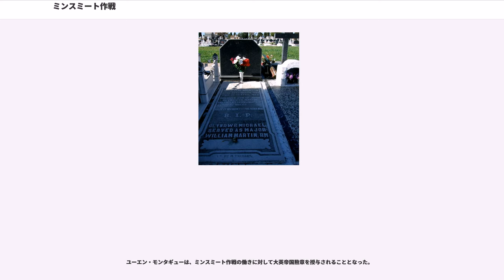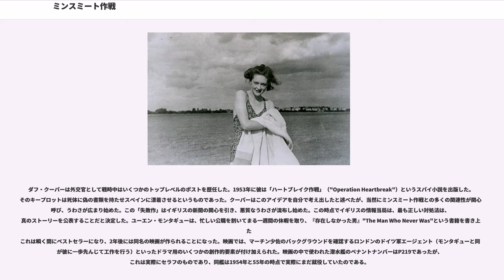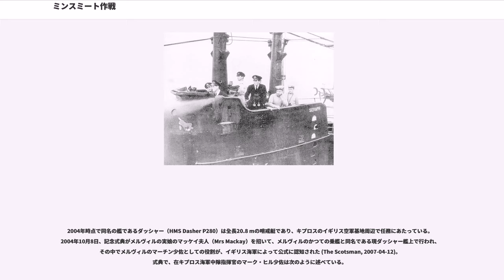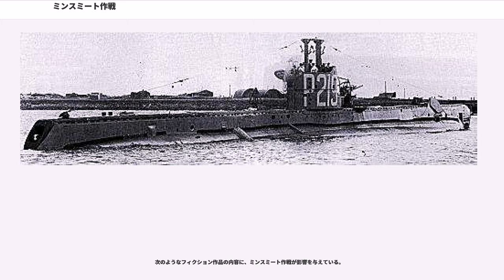ミンスミート作戦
イタリア戦線_(第二次世界大戦)

ミンスミート作戦（ミンスミートさくせん、）は、第二次世界大戦中の1943年にイギリス軍が実行し、非常な成功を収めた諜報作戦（欺瞞作戦）であり、ナチス・ドイツの上層部に連合国軍の反攻予定地はギリシャとサルデーニャを計画していると思い込ませ、実際の計画地がシチリアであることを秘匿することに成功した。

これはドイツ側に、彼らが全くの「偶然」から、連合国軍側の戦争計画に関する「極秘書類」を入手したと信じ込ませることで成し遂げられた。実は極秘書類はこの作戦のために用意された死体に固定されて、スペインの沿岸に漂着するように故意に投棄されたものであった。作戦の概要は、1953年に出版された書籍 ""（『存在しなかった男』、筑摩書房刊行の日本語訳では『ある死体の冒険』）において大部分が明らかにされている。

1943年、前年末に開始されたトーチ作戦は切迫した局面を迎え、北アフリカ戦線における連合国軍の勝利が目前に迫っていた。連合国側の計画立案者は戦争の次の段階を考えており、地中海の戦いにおける攻勢を続けることを決定した。シチリアの制圧は連合国軍の艦隊に地中海を開放し、ヨーロッパ大陸への侵攻を可能にする。このため、シチリアは明白な戦略目標であり、ドイツ軍の計画立案者も当然そのように見ていた（ウィンストン・チャーチルは、「極めつけの馬鹿以外は、誰だってシチリアだと知っていたさ」とコメントしている）。さらにその上、連合国軍は侵攻に向けた大規模な増強（ハスキー作戦）を発動していたが、これはまず間違いなく検知されているはずであり、ドイツ軍は何らかの大規模な攻撃があることを当然察知しているはずであった。しかし、もし連合国軍側が攻撃目標についてドイツ軍を欺くことができれば、ドイツ軍は戦力のかなり大きな部分を分散配置する可能性があり、侵攻の助けとなることが期待できた。

その数ヶ月前、MI5セクションB1(a)のチャールズ・チャムリー（Charles Cholmondeley）空軍大尉は、死んだ男に無線機を持たせ、うまく開いていないパラシュートを着けてフランスに投下し、わざとドイツ軍に発見させるという方法を思いついた。これはドイツ軍に、無線機が鹵獲され、連合国側のエージェントになりすました者がそれを扱っていることに、連合国側が気づいていないと錯覚させ、その結果、連合国側が彼らに偽情報を吹き込むことを可能にするというアイデアであった。このアイデアは実現性が低いということで却下されてしまったが、後日、二重スパイ作戦である (XX System)を担当する、軍および部局間の小さな諜報連絡調整チームである20委員会（この名称は XX がローマ数字で20を意味することにちなんでいる）に取り上げられることになった。チャムリーは20委員会のメンバーであり、イギリス海軍の諜報部員ユーエン・モンタギュー（Ewen Montagu）少佐も同じくメンバーであった。

モンタギューとチャムリーは、チャムリーの元々のアイデアを、無線機を書類に置き換えることで、より実現性の高い計画に発展させた。委員会ははじめ、欠陥のあるパラシュートを着けた死体に書類を持たせる計画を考案した。しかし、ドイツ軍は連合国軍のポリシーとして、微妙な性質の書類を敵の陣地の上を通って送達することはあり得ないということを知っているであろう。従って彼らは、その男を海上墜落事故の犠牲者に仕立てることを決めた。これならば、なぜこの男が死後数日経過し、またなぜ秘密書類を運んでいたかの説明にもなる。空軍の航路上、死体はスペインの沿岸に漂着するであろうが、ここでは名目的には中立の政府がドイツの諜報機関である アプヴェーア (国防軍情報部海外電信調査課/外国課)と協力関係にあることが知られていた。このイギリス人たちはスペインの当局が死体の検索を行なった後、見つかったものは何でもドイツ軍のエージェントに検査を許すことを確信していた。

モンタギューはこの作戦に「ミンスミート（Mincemeat）」というコードネームを与えた。この名前は別の成功裏に終了した作戦で使われていたが、ちょうどこの時、利用可能なコードネームのリストに戻されていた。

死体に偽装書類を持たせるという方法は新しいものではない。多分モンタギューも知っていたであろう次の2つの事件がこれを示している。

一つは1942年に北アフリカ戦線のアラム・ハル...